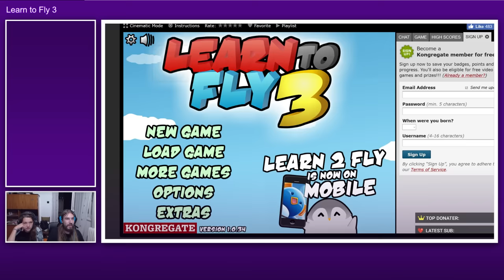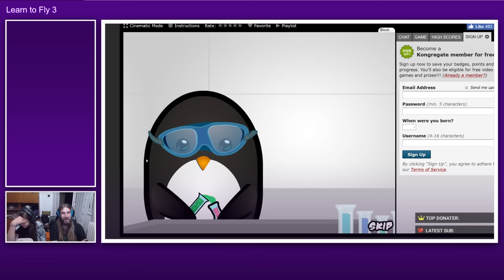Learn to Fly 3 ep01: Към Луната... като летене, но нагоре!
Здравейте, Пичой! Знам колко обичате поредицата, затова отново се срещаме с нашето пингвинче, което иска да лети. Във втората част на играта то усвои това невероятно умение, а сега лимитът е буквално небето. Ще успеем ли да съберем достатъчно ∂V, за да стигнем до там?...